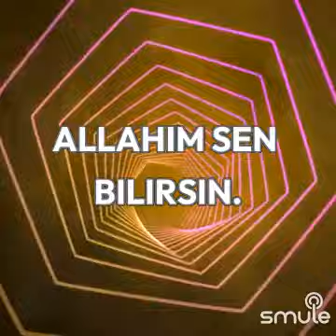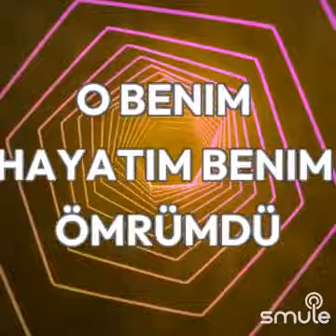🪴 ALLAH'IM SEN BİLİRSİN 🪴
"💙 Allahım Sen Bilirsin 💙" parçasının bu harika versiyonunu Smule'de buldum..
Yorum                   :    Muharrem   DALGIÇ    /    CANİK   MÜZİK